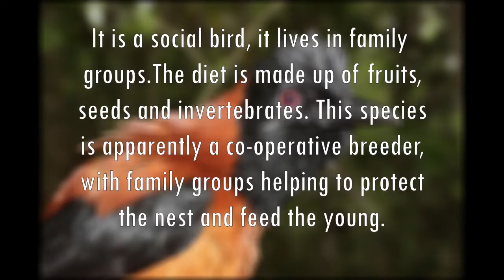The HOODED PITOHUI. World's First Documented Poisonous Bird.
The hooded pitohui (Pitohui dichrous) is a species of bird in the genus Pitohui found in New Guinea.
A medium-sized songbird with rich chestnut and black plumage, this species is one of the few known poisonous birds, containing a range of batrachotoxin compounds in its skin, feathers and other tissues. These toxins are thought to be derived from their diet, and may function both to deter predators and to protect the bird from parasites. . It is one of the most poisonous species of pitohui, but the toxicity of individual birds can vary geographically.
The hooded pitohui is found in forests from sea level up to 2,000 m (6,600 ft.), but is most common in hills and low mountains. A social bird, it lives in family groups and frequently joins and even leads mixed-species foraging flocks. The diet is made up of fruits, seeds and invertebrates. This species is apparently a cooperative breeder, with family groups helping to protect the nest and feed the young. The hooded pitohui is common and is currently not at risk of extinction, with its numbers being stable.
The hooded pitohui is 22 to 23 cm (8.7–9.1 in) long and weighs 65–76 g (2.3–2.7 oz.). The adult has a black upperwing, head, chin, throat and upper breast and a black tail. The rest of the plumage is a rufous chestnut. The bill and legs are black, and the irises are either reddish brown, dark brown or black. Both sexes look alike. Juvenile birds look like adults, except that the rectrices of the tail and remiges of the wing are tinged with brown.
Bioassays of their tissue found that the skins and feathers were the most toxic, the heart and liver less toxic, and the skeletal muscles the least toxic parts of the birds.